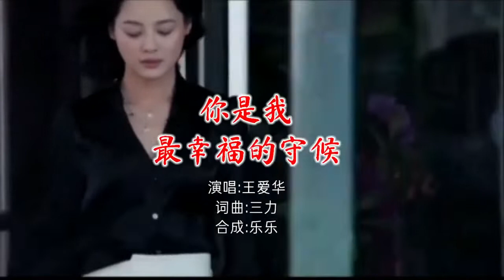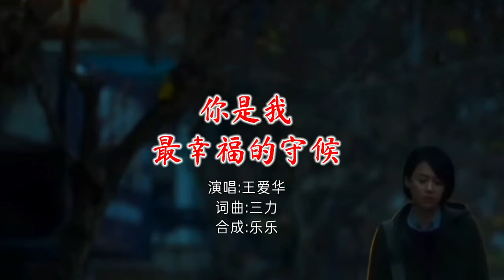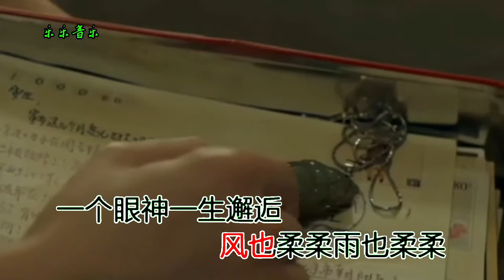王爱华 你是我最幸福的守候